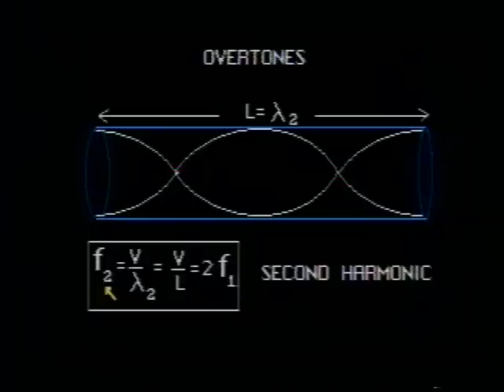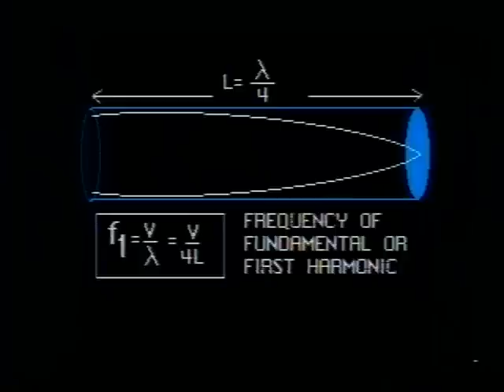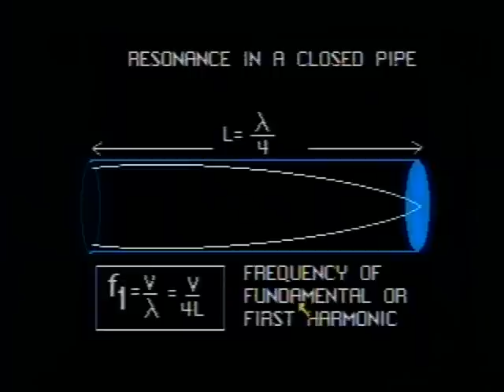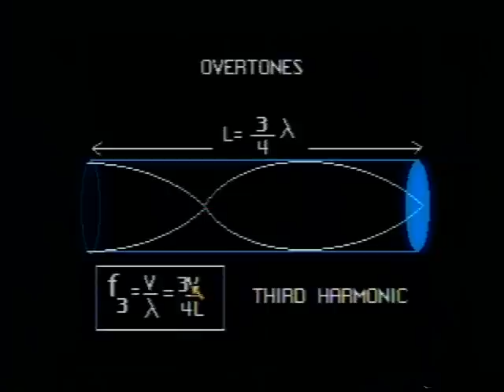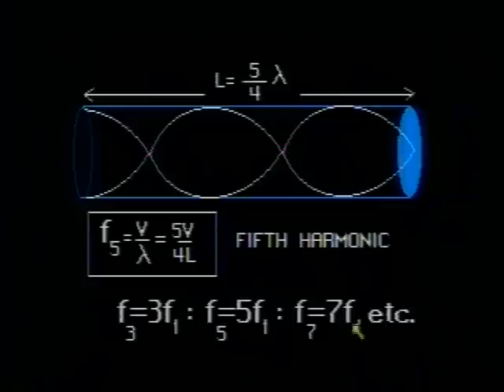Physics Problems Animated: Sound-IV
Animated tutorial on resonance, overtones, and harmonics in open and closed pipes.